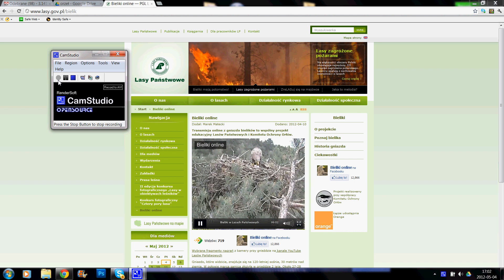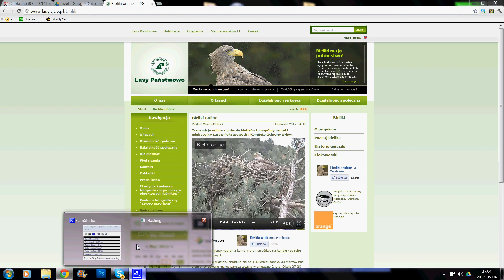Karmienie dwóch maluchów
4.05; film nakręcił Jerzy Szuniewicz